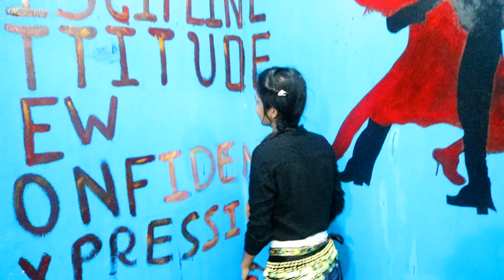Amar Ata Gachete Tota Pakhi | Bangla items dance | Bangla Single Dance | Choreography Nayan Das N.D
নতুন নাচ সবার ভালো লাগবে,

song : Amar Ata Gachete Tota Pakhi

Dancer : Sohana

Choreograph : Nayan Das N.D

Edit : Nayan Das  N.D

Label : PDA Multimedia

Language : Bangla

Respected Sir I am Using Your Audio In My Youtube Video,If I am Wrong In This Plesse Add Yoga Before Giving  Any Kind Of Copy Right  Claim Or Strike Thank You

ANTI-PIRACY WARNING This content's Copyright is reserved for Copyrighted by  Prottoy Dance Academy Ltd. Bangladesh. Legal action will be taken against those who violate the copyright of the following material presented!